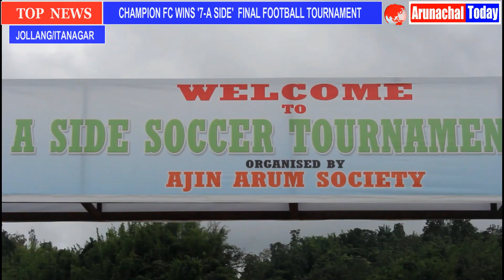CHAMPION FC WINS '7-A SIDE' FINAL FOOTBALL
CHAMPION FC WINS '7-A SIDE'  FINAL FOOTBALL TOURNAMENT ORGANIZED BY AJIN ARUM SOCIETY  IN COLLABORATION WITH ARUNACHAL PRADESH  STATE AIDS CONTROL SOCIETY  AT JULLY  . ## FORMER ZPM-BORUM TECHI  TOLU , DPTY DIRECTOR APSACS(IEC) TASHOR PALI  LAND MANAGEMENT COMMITTEE JOLLANG- TASAR MOHAN ATTENDED THE CLOSING CEREMONY OF THE TOURNAMENT AS CHIEF GUEST, RESOURCE PERSON, AND SPECIAL GUEST. ## CHAMPION FC  BEATS  HORNET FC  BY 1-0 GOALS IN THE FINAL. ##